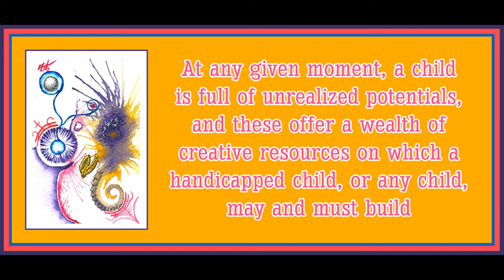Introduction (by Knox and Stevens) from The Fundamentals of Defectology by Lev Vygotsky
(Note: Some of the language used in this book is archaic and outdated.)

Art is by Carlos Agraz.